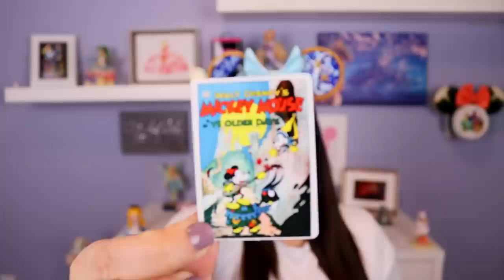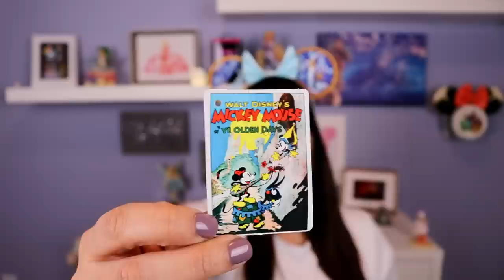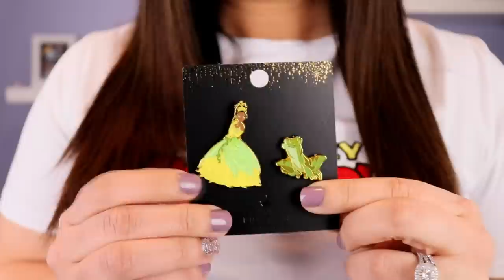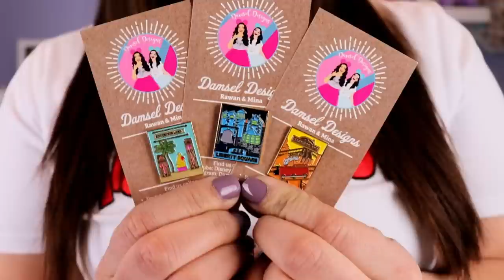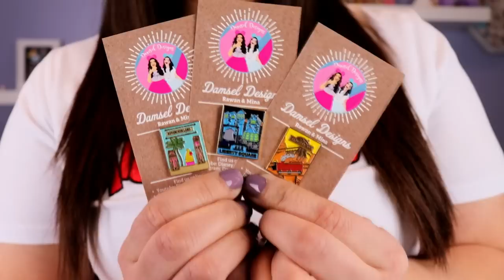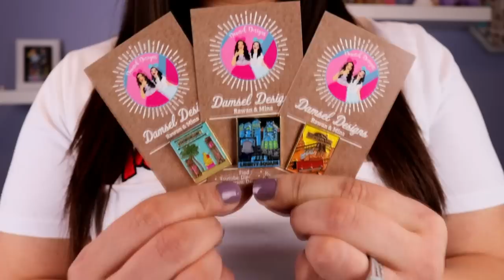New York Disney Store and BoxLunch Haul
Hello, my Beautiful Disney Friends!!! Disney store New York and BoxLunch Haul. While I was in New York I did some shopping. No Trip to NYC would be complete without going to the Disney Store so I picked up a few goodies from DSNY. I also had to make a stop at BoxLunch and picked up a few more Disney things like apparel and Disney pins. Let me know what your fav thing is in this Disney haul. Great big thank you to my amazing friend Rawan from the Disney Damsels for being the nicest person ever.

Terryn TwinkleBell
87 Thompson Dr Unit 7
Port Dover On Canada
N0A 1N4

Love Terryn xx